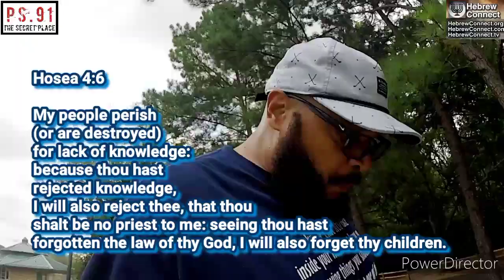"Obey or Perish"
Hosea 4:6
My people perish or are destroyed for lack of knowledge: because thou hast rejected knowledge, I will also reject thee, that thou shalt be no priest to me: seeing thou hast forgotten the law of thy God, I will also forget thy children.

Psalm 119:60
I hasten and do not delay to keep thy commandments.